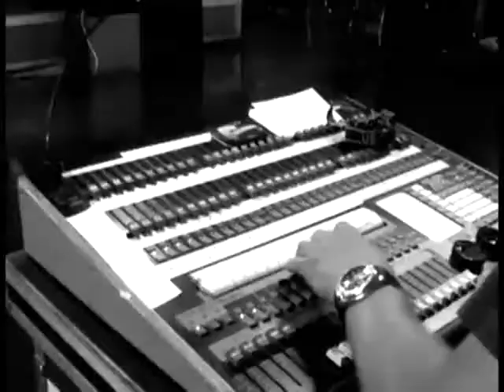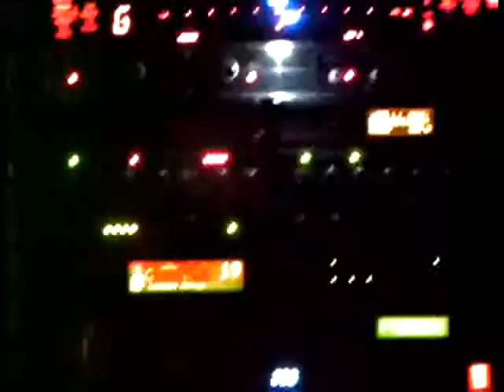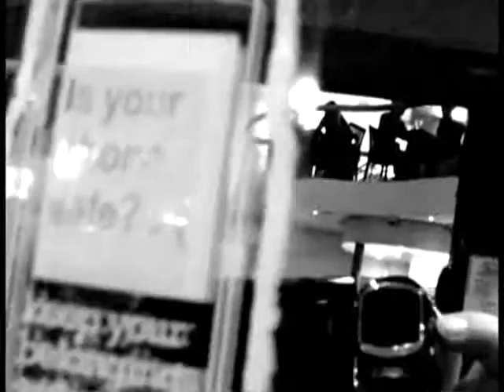THE SPINDLE SECT - "Tapestry" (Casket Music)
The Spindle Sect were born and bred in Cape Town, South Africa in 2003. The culmination of intelligent lyrics, large grooves and the merging of Rock and Electro-Industrial elements made this band an instant favourite.

After reaching a ceiling in the small market in SA, the Sect have decided to ply their trade in the UK. Now based in London from mid-2008 and with slight alterations to the line-up The Spindle Sect continue to produce a live performance so intoxicating that it will energise and mesmerise any audience.